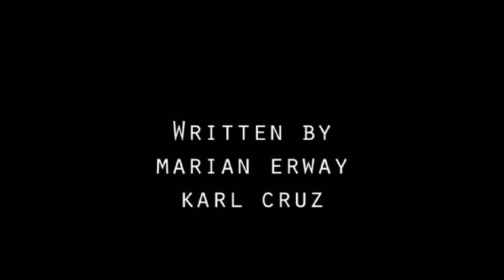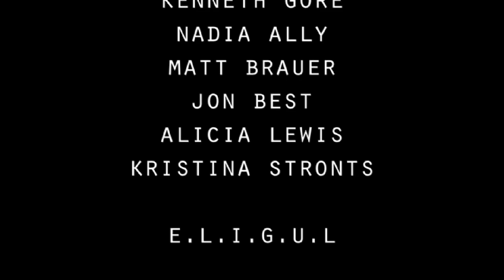Goodnight World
How can you survive a nightmare when you're wide awake?

Premiere Version.  The latest from The GCC!  Enjoy it.  It's for you, the people.